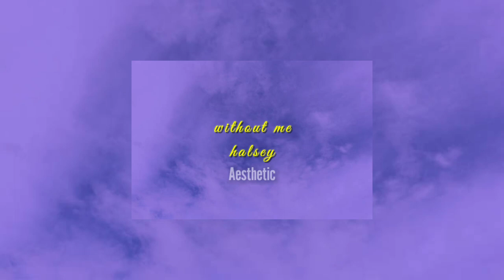Halsey - Without Me (Speed Up)